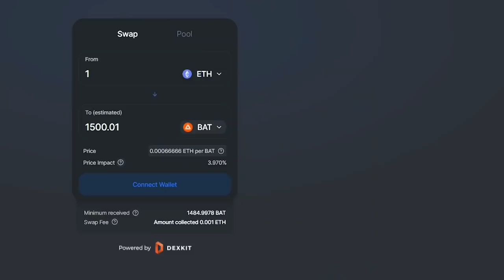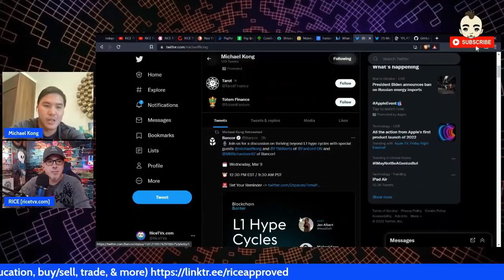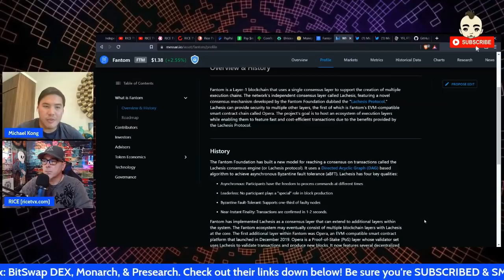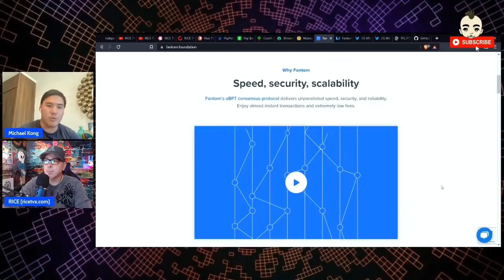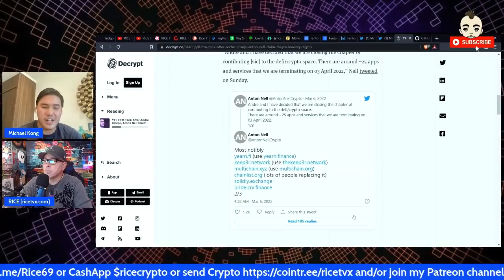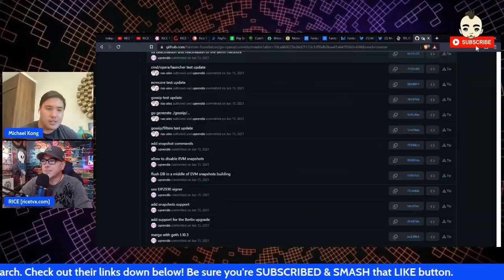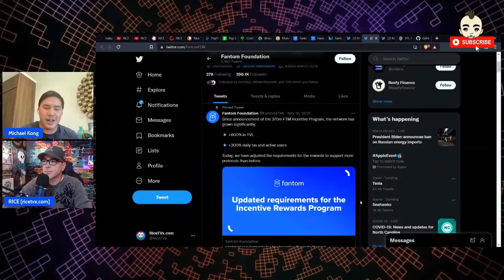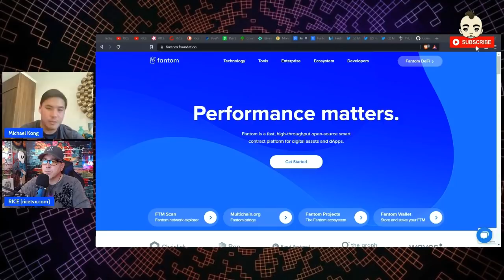Fantom Explained & The REAL News About DeFi Godfather Cronje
Rice Crypto Show: Fantom Explained & The REAL News About DeFi Godfather Cronje w Michael Kong (Interview). On this episode, I am joined by Michael Kong. He is the CEO & CIO of the Fantom Foundation. I wanted to learn more about Fantom/FTM and everyhting about this layer 1 protocol. I get to know Michael, we discuss Fantom, and towards the end we talk about the news regarding Andre Cronje & Anton Nell.

Fantom is a fast, high-throughput open-source smart contract platform for digital assets and dApps.

What Is Fantom?

To Support and/or Contribute to this channel:
Join Token Metrics (a regular publication of information, analysis, and commentary focused especially on blockchain technology and business, cryptocurrency, blockchain-based tokens, market trends, and trading strategies.)
Rice Approved (BITCOIN & CRYPTO related links for education, buy/sell, trade, & more)